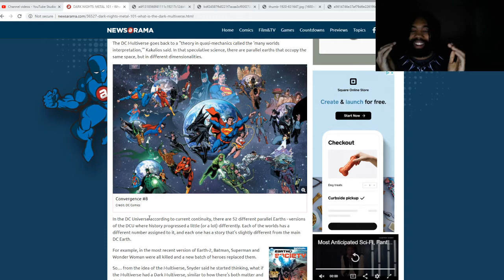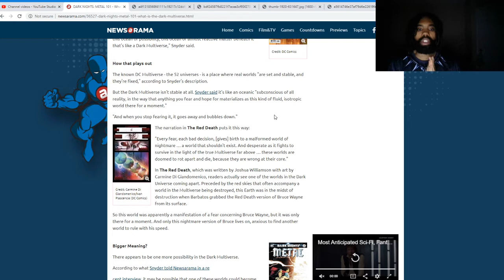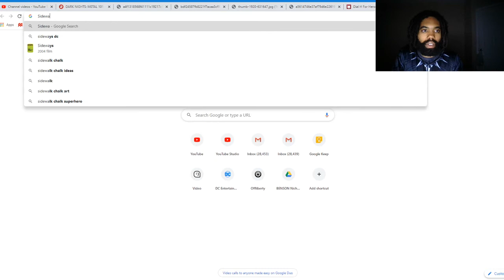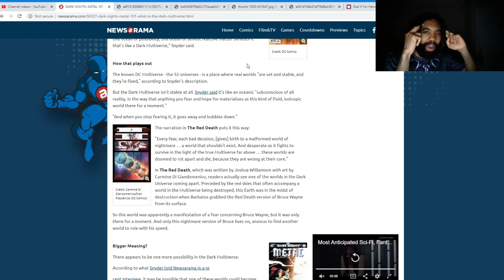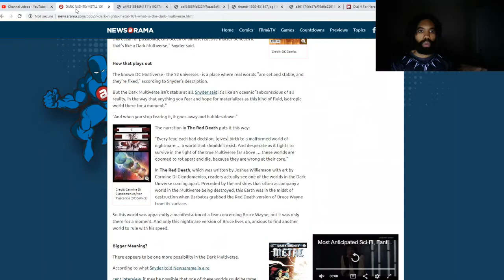How Hope & Fear Are Literal Superpowers In The DC Comics Multiverse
In this video: Jet talks about how hope and fear are literal superpowers in the DC Comics multiverse.